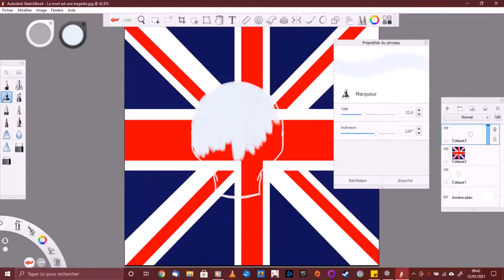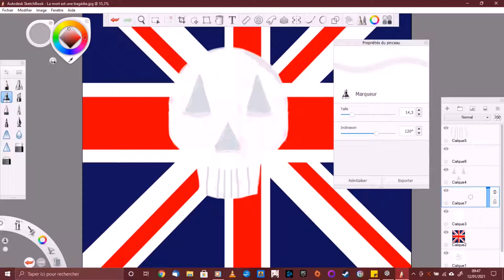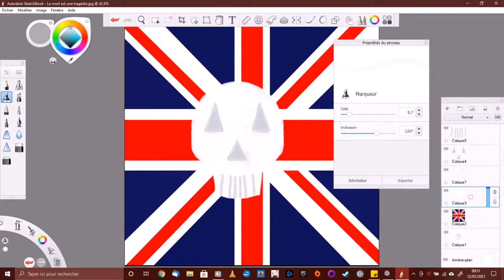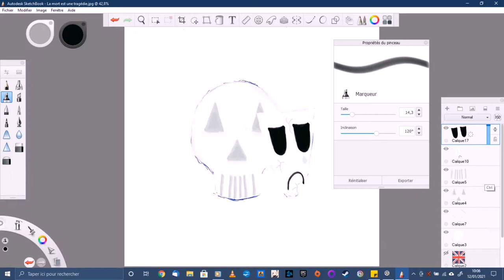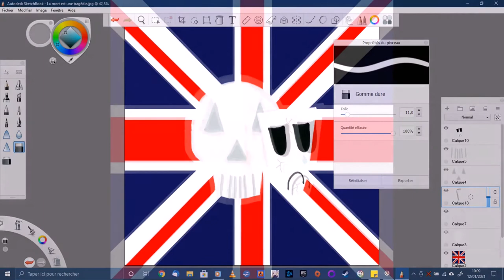Speedpainting#3.6 The Crown Série/La mort est une tragédie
Suite de ma série d'affiches The Crown en préparation

La mort est une tragédie est inspirée de Charles Windsor, fils de la reine Elisabeth II et de son personnage dans la série The Crown sur Netflix.

Réalisé sur Autodesk Sketchbook avec une Wacom Intuos S

A venir prochainement "La mort se marie" inspirée de Lady Diana !

Toutes les affiches seront mises à la vente sur ma boutique Utip lorsque la série sera terminée  !